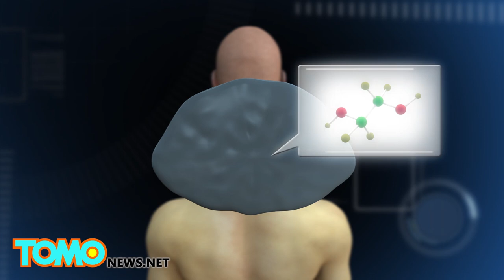Head transplant successfully performed on monkey, says neurosurgeon Sergio Canavero - TomoNews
HARBIN, CHINA — A monkey head transplant was said to have been successfully performed at a university in China, said Italian neurosurgeon Sergio Canavero.

The experiment was done at Harbin Medical University in China. The researchers connected the blood supply between the head and the new body, but did not connect the spinal cord.

"The monkey fully survived the procedure without any neurological injury of whatever kind,"  New Scientist quoted Dr. Canavero as saying. The monkey was kept alive for only 20 hours after the procedure for ethical reasons.

To perform a head transplant, both donor and patient need to have their heads severed from spinal cord cleanly. A glue-like substance known as polyethylene glycol (PEG) is needed to preserve nerve cell membranes."

Other techniques to aid recovery would include spinal cord stimulation, and the use of a negative pressure device to encourage the nerves to fuse. The head needs to be cooled to  -15 °C. The experiment on a monkey shows that one can survive the procedure without suffering brain injury, Dr. Canavero told New Scientist.

Dr. Canavero is seeking funds to perform a head transplant to 31-year-old Russian patient Valery Spriridonov, who has a genetic muscle-wasting disease.